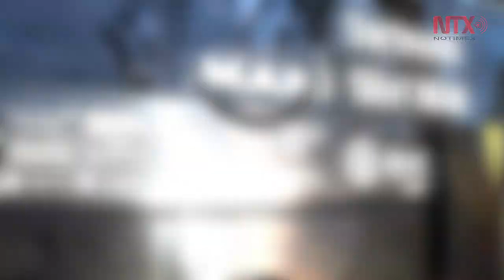Corte informativo 12-04-2017